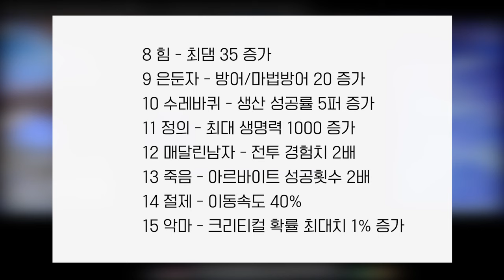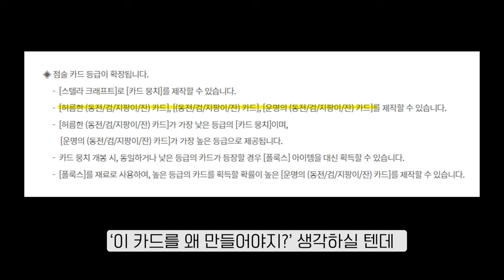마비노기 신규재능 '운명점성술' 테스트서버 리뷰!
[타임라인]
00:00 시작
00:20 신규스킬 설명
01:15 - 스타캐스팅 설명
02:20 - 스텔라 크래프트 설명
04:44 - 총평